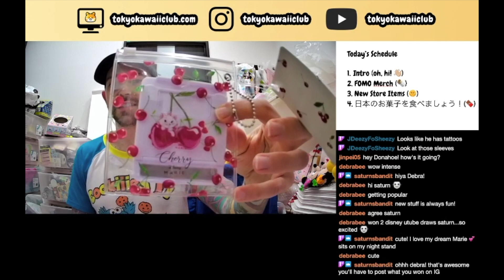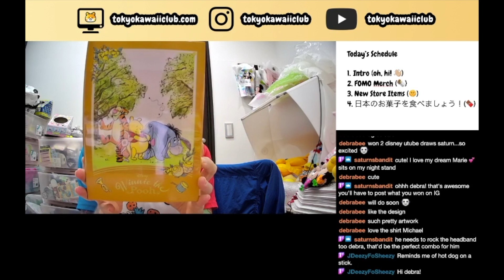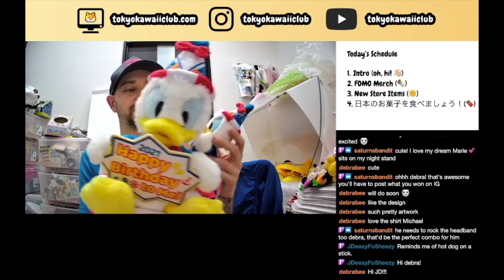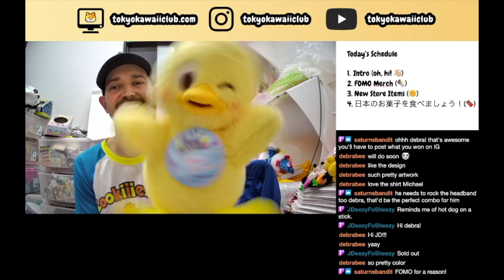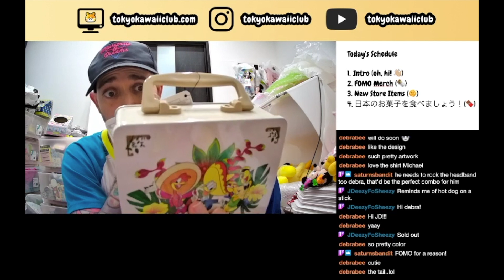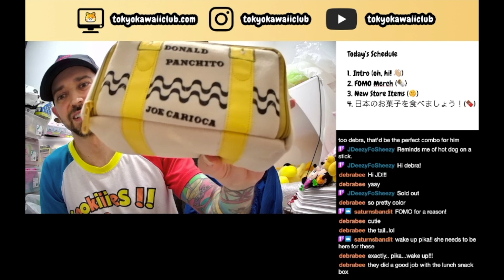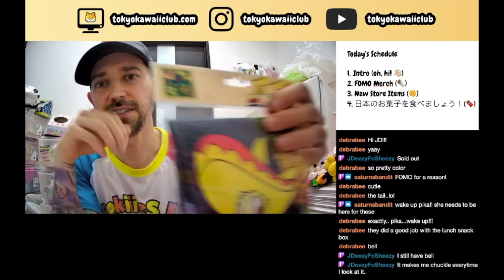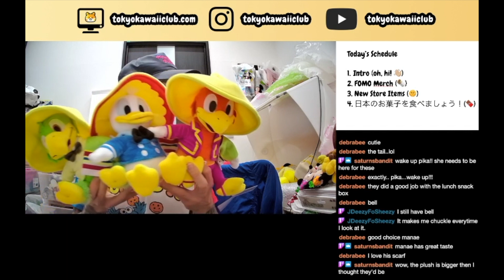Tokyo Kawaii Club Twitch FOMO Promo Merch Recap 91: Three Caballeros Merch!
Oh, hi! Welcome to my Tokyo Kawaii Club Twitch FOMO Promo Recaps.

You can watch my streams live every week on my Twitch channel